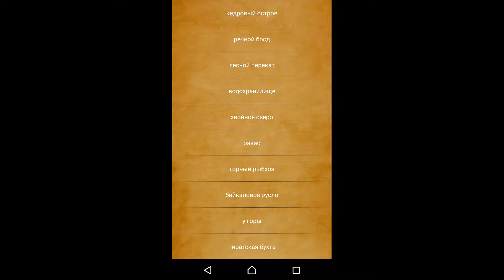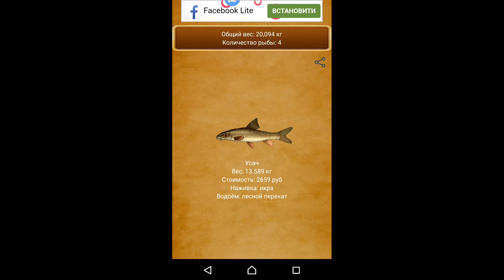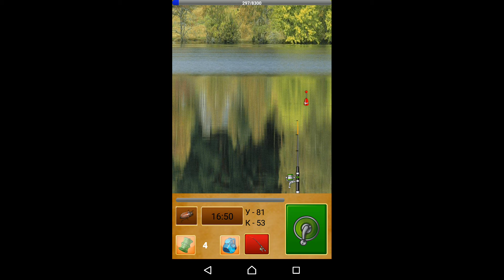Рыбалка Для друзей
Продолжаем ловить))